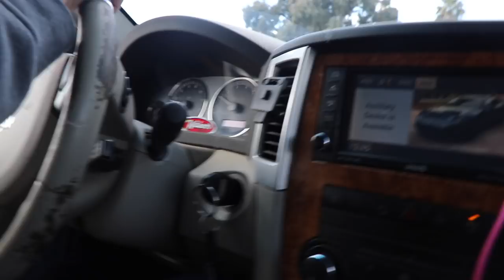Using RCF Line Array system